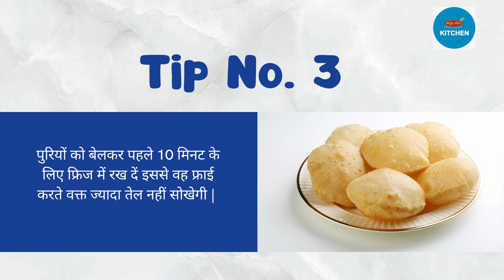secret cooking tips that no one told you! | Mathura Bhog Kitchen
Hello everyone welcome to Mathura Bhog Kitchen. We have tried indian vegeterian recipies that are easy to cook with the ingrediants that are easily availabale at home.
We have made these recipies with quality food product of Mathura Bhog like Soya chunks,Basmati rice, Besan, Dalia, Makhana, Sevai, Sabudana, Pulses, Whole spices, Haldi, Mirchi, Dhania Powder, Pasta, chips, etc.

So happy cooking with Mathura Bhog Kitchen!!

Trending Youtube Hashtags for